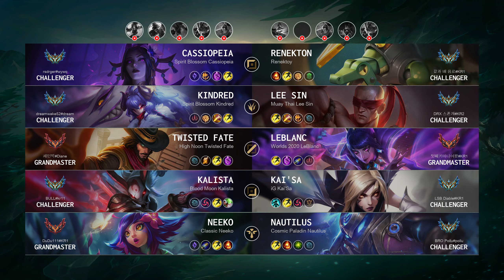Neeko Support vs Nautilus - KR Grandmaster Patch 14.11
Neeko Support played by "DuDu111@KR1", KRGrandmaster 349 LP

- Skin: Classic Neeko
- Primary Rune: First Strike

Timeline:
00:00 Ban & Pick
00:15 Runes & Abilities
01:37 Gameplay
02:32 Team FIGHT
03:00 Gameplay
04:11 Get a Double Kill
04:46 Gameplay
05:57 Team FIGHT
06:25 Gameplay
09:26 Get a Double Kill
09:44 Team FIGHT
10:09 Gameplay
10:36 Team FIGHT
11:57 Gameplay
13:16 Team FIGHT
13:50 Gameplay
15:01 Team FIGHT
15:37 Take down The Turret
16:22 Team FIGHT
17:00 Gameplay
17:39 Team FIGHT
18:07 Gameplay
18:55 Team FIGHT
19:38 Gameplay
20:38 Team FIGHT
21:55 Gameplay
23:24 Team FIGHT
23:42 Take down The Turret
24:01 Gameplay
24:32 Team FIGHT
24:57 Take down The Turret
25:17 Team FIGHT
25:41 Gameplay
26:33 Take down The Turret
27:01 Take down The Inhibitor
27:07 Team FIGHT
27:24 Gameplay
28:18 Team FIGHT
29:12 End credit